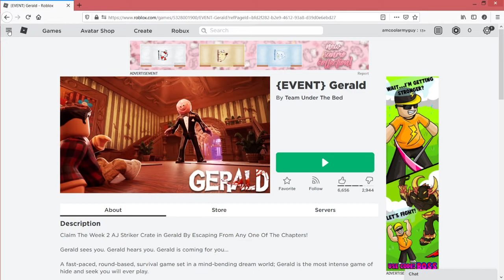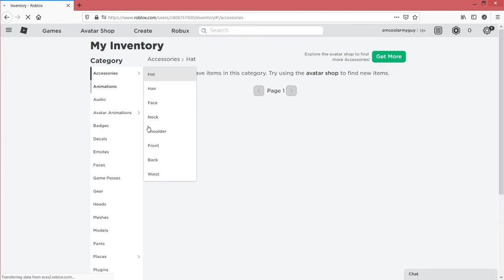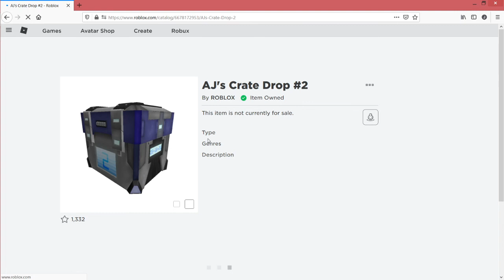How to get the Aj Striker crate #2!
Hey guys today i will be showing u guys how to get the Aj striker crate #2
and  a lil bit of Gerald gaming!